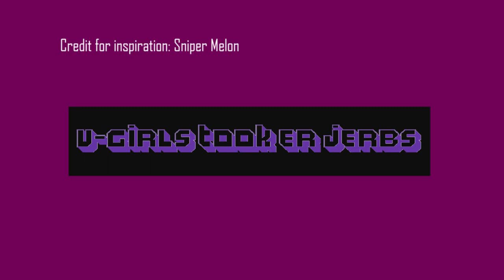They Took er Jerbs (ItsAGundam and Projekt Melody joint response video)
My original source to the MOST Savage Man on the Planet

The video containing the comment for the source of my inspiration